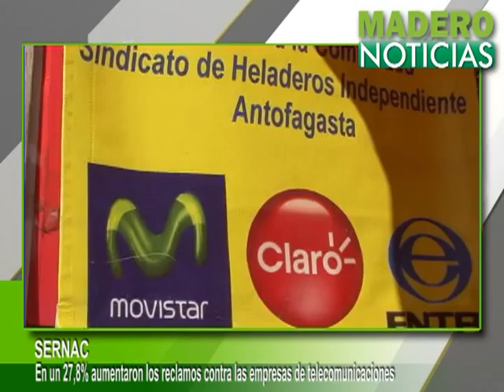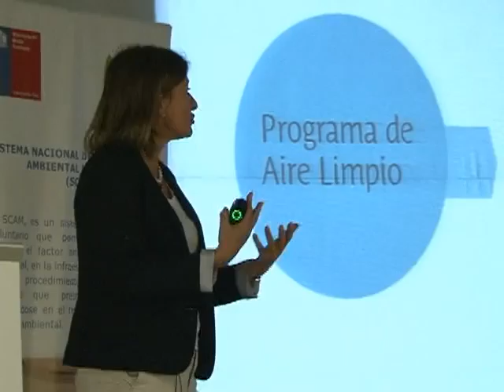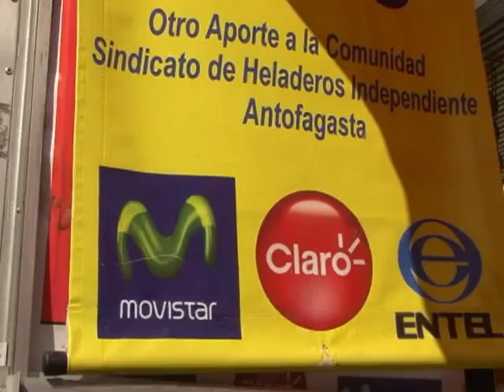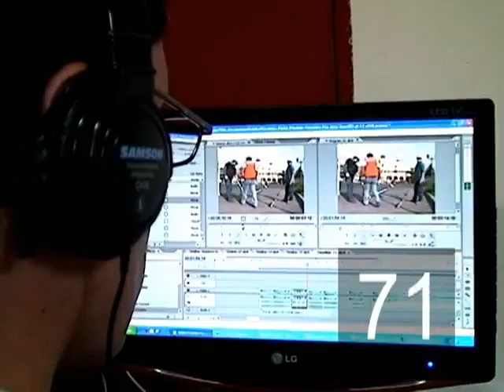CENTRAL MADERO NOTICIAS 26 JULIO